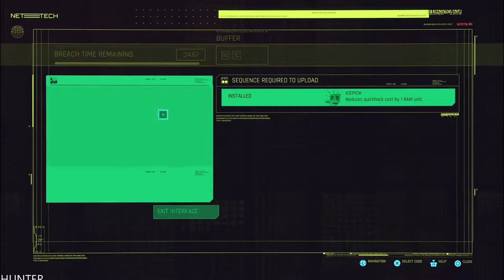CYBERPUNK 2077 Walkthrough Gameplay Part 5 (1080p60fps)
PC SPECS:
- cpu: INTEL i9 9900K 4.86ghz
- mainboard: ASUS ROG STRIX Z390-F GAMING
- vga: ASUS RTX 2080 Ti Strix OC 11GB
- ram: KINGSTON PREDATOR DDR4 32GB 3466 MHZ CL15
- ssd: SAMSUNG 970 Evo 1TB M.2 SATA 3400/1500
-hdd : WDD RED 6tb x3
- psu: EVGA 1300WATT
- cpu cooler: CORSAIR H100I V2 HYDRO SERIES
-case: Phanteks Enthoo Evolv atx + RGB LED